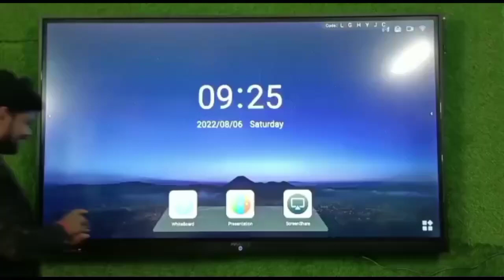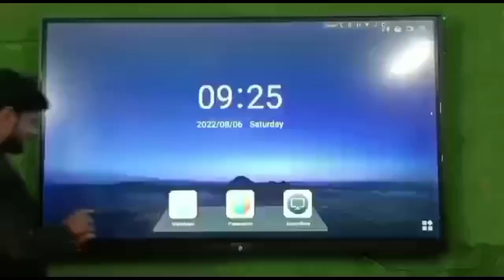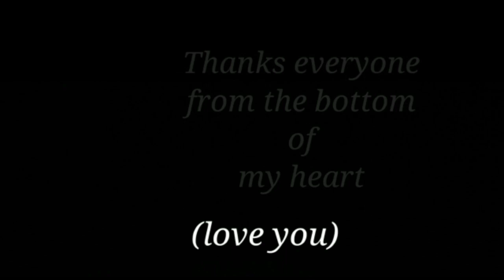Digital board| Digital board price India |Dear sir jee| temple vlog